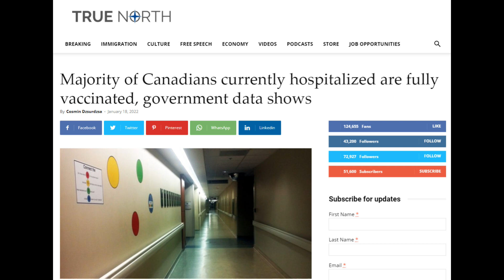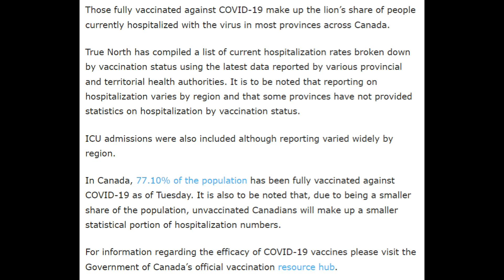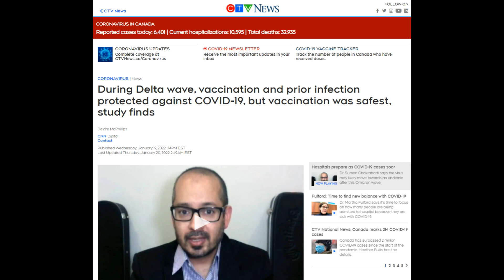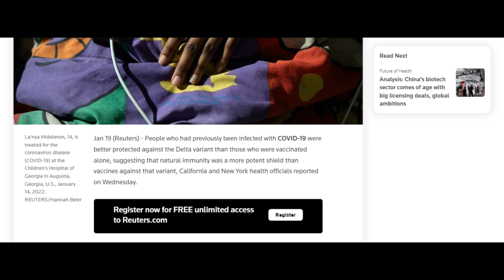Fully vaccinated Canadians represent majority of Hospitalizations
Links to articles below. Sources are linked in the articles